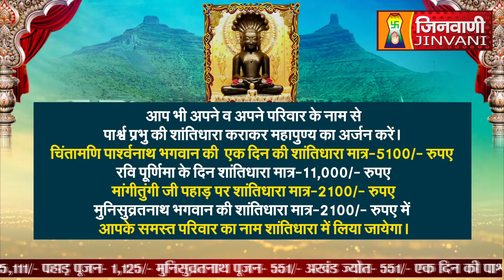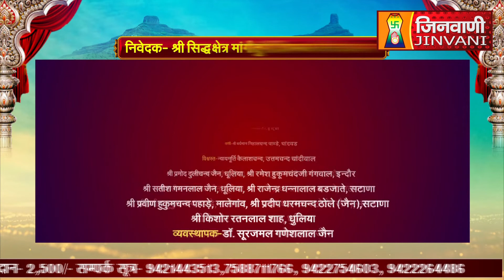Abhishek Shantidhara 13 June 2023 Mangitungi Nasik,(MH.) A09057,A09070,A09079